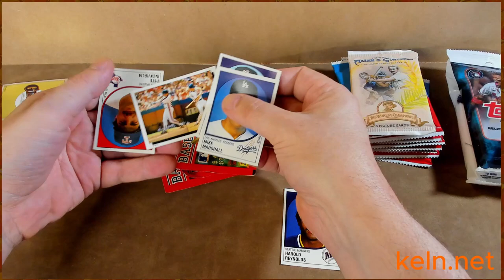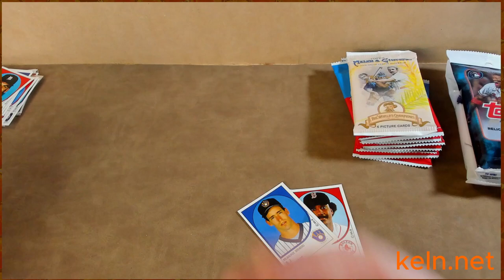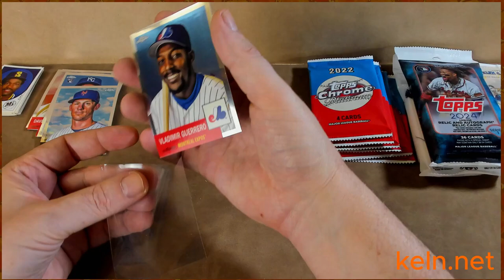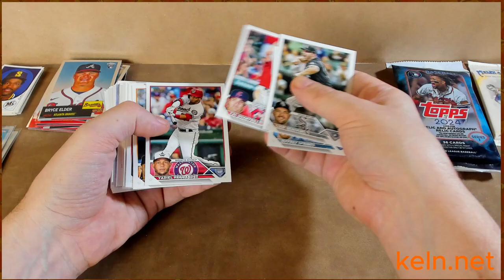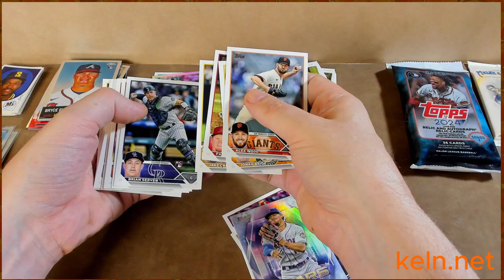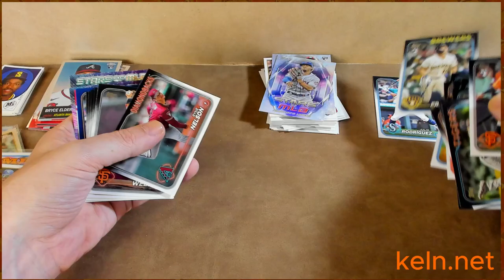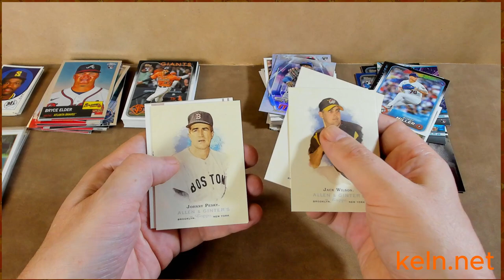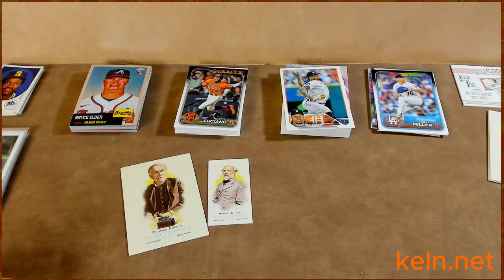Baseball Card Pack Opening - Pot Luck Rip and Fun Chit Chat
Ebay Store

Join me as I rip through several packs of baseball cards in this fun and casual video. While I didn't score any big hits this time, it was an enjoyable experience sharing the excitement of opening packs and chatting about the cards.

Despite the high pollen count affecting my voice, I had a great time talking about the players, the packs, and the hobby. Whether you're a fellow collector or just love the thrill of card openings, this video is a relaxed and entertaining watch.

Share your own pack opening stories and thoughts in the comments below!